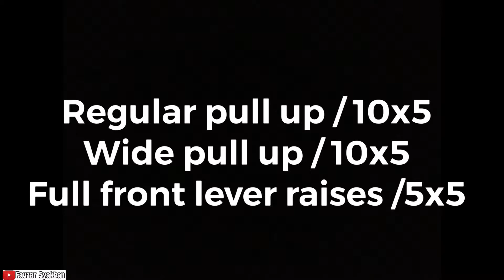Extreme back workout calisthenics | Fauzan Syakban